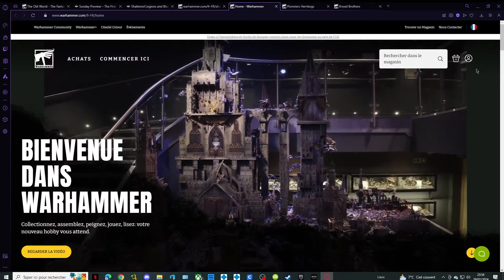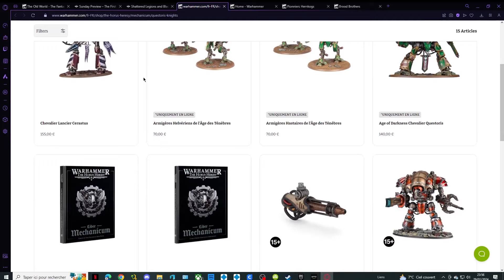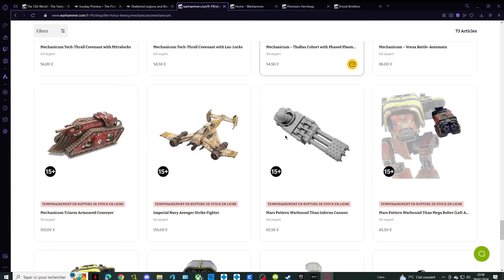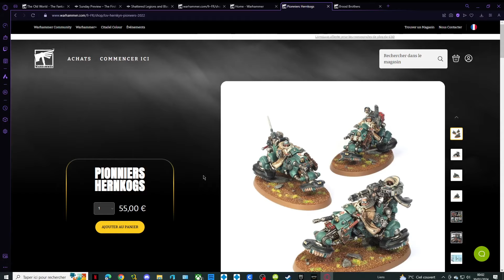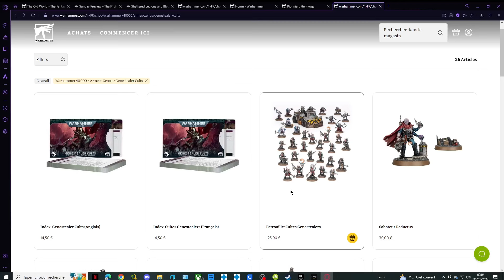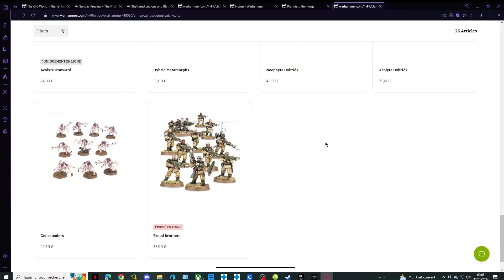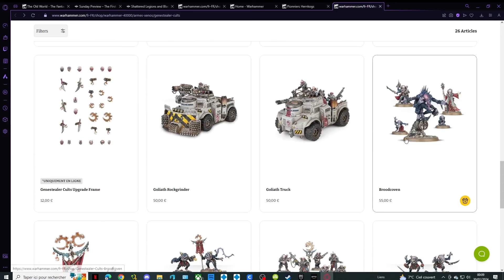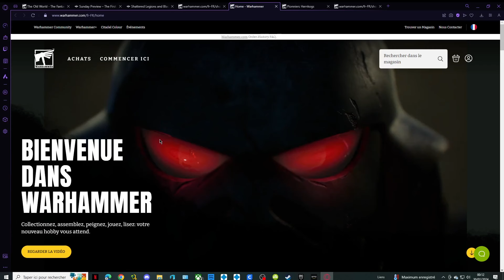Rumor Engine : Les Prochaines Kill Team, Dinguerie Pour Horus Heresy Et Des Confirmations Pour 40K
Un grand merci au Détective Axol qui a fait le logo ainsi que toutes les miniatures pour la chaine, n'hésitez pas a le suivre sur ses réseaux :